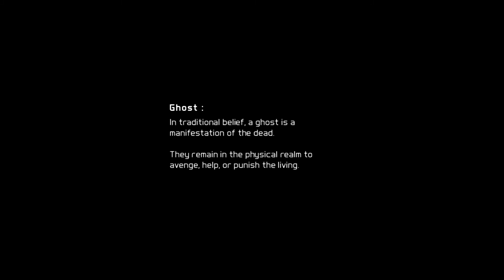Tom Clancy's Ghost Recon: Future Soldier - Prologue (Part #0)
Location: Nicaragua
Date: Redacted

Somewhere in Nicaragua a suspicious military convoy rolls north. The convoy’s cargo and destination remain unknown, piquing the interest and concern of US high command. The four-man Ghost team of Ramirez, Allen, McGann, and Haynes are tasked with stopping the convoy and inspecting the cargo. Facing stiff opposition from the convoy’s security personnel, the Ghosts have setup an ambush along a remote dirt road carved alongside a steep cliff. They start by eliminating a few of the convoy’s drivers, resulting in chaos on the road as trucks crash and overturn.

Hi guys
its a old game but i have to start somewhere
hope u guys enjoy the game-play